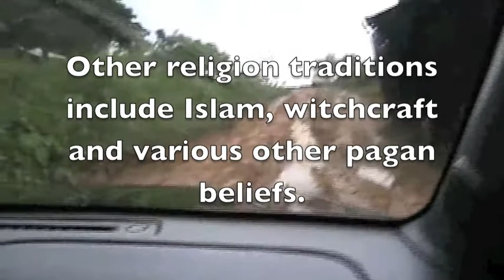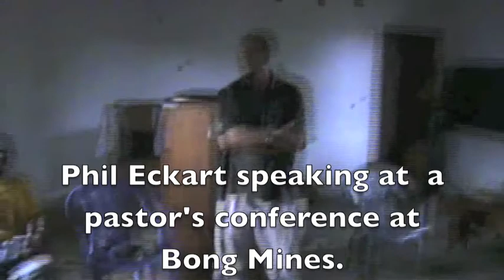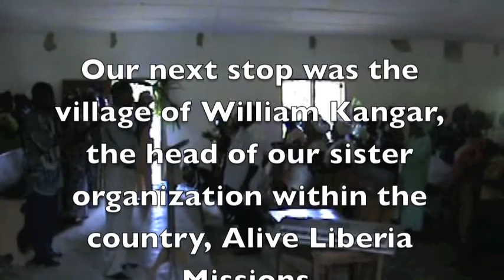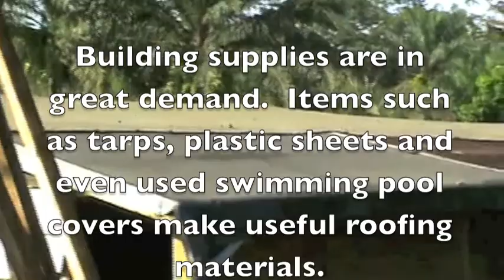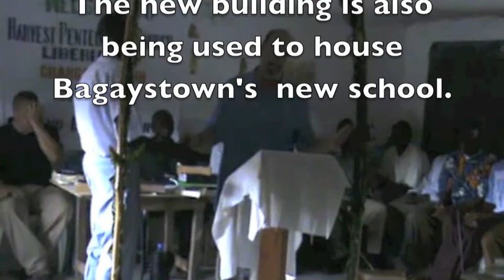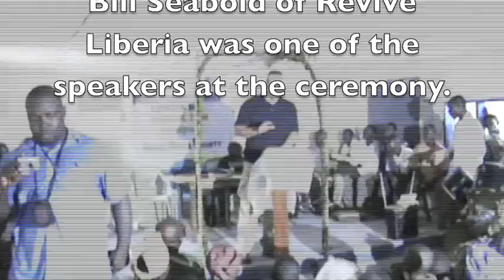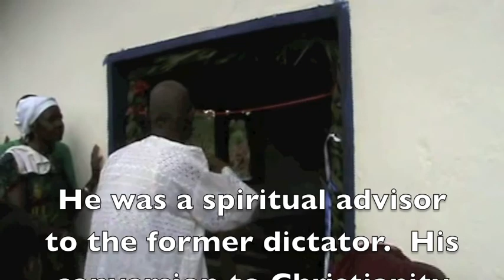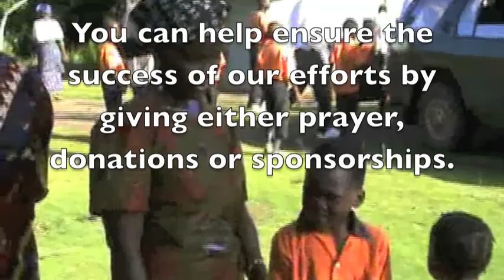Revive Liberia (long version).mov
Revive Liberia Missions is a nondenominational mission organization that is working to rebuild Christ's church in Liberia which was decimated by years of civil war.  RLM's focus is on providing support to Liberian pastors, building new churches, and supplying Liberians with resources that they can use to become self-sufficient.